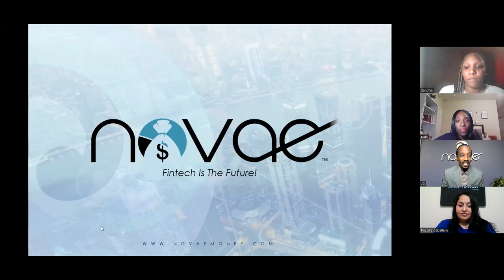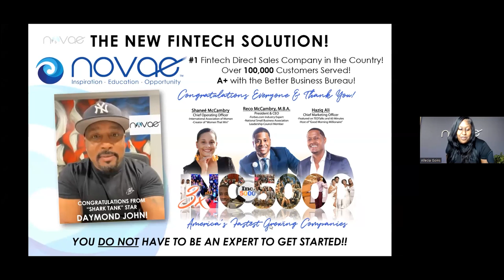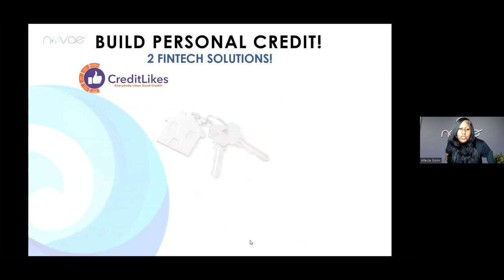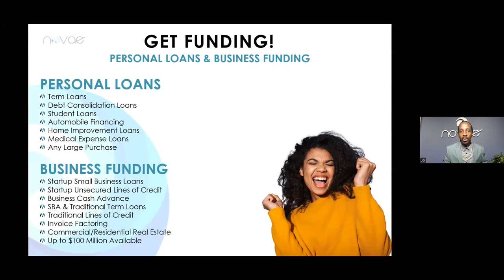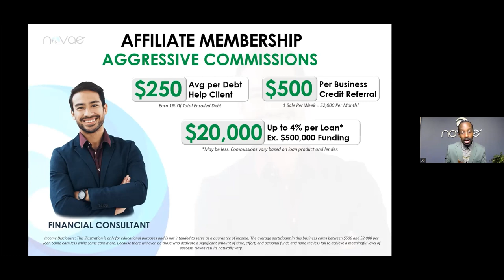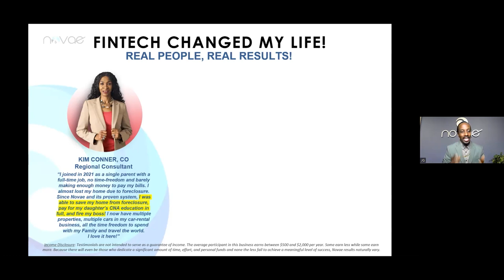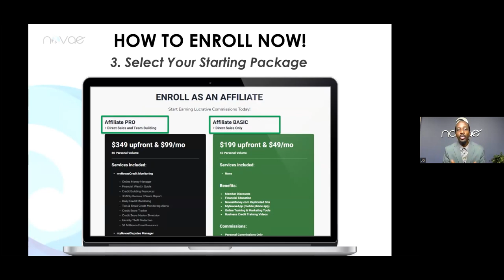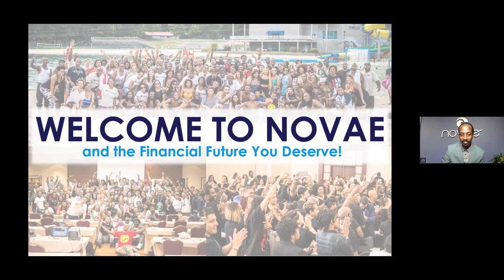Sandria's New Launch - Make Money while Making a Difference!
Call or Text Sandria at: 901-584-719two today and elevate your business!

Watch this video to get a better understanding of what Novae Money has to offer